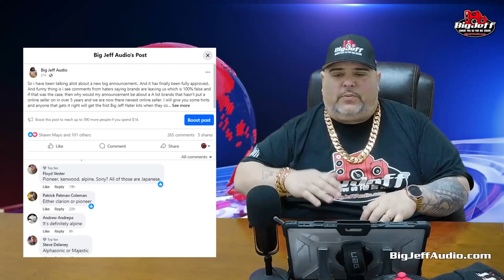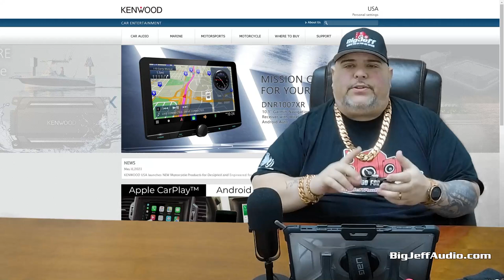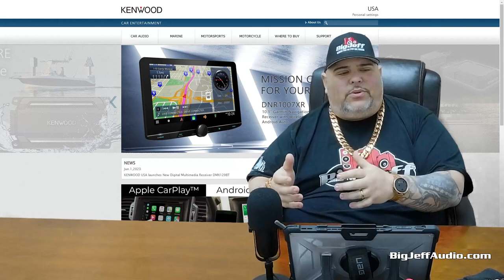Big Jeff Audio is the Newest Kenwood Authorized Online Retail Seller in the USA!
After months of negotiation, Big Jeff Audio is finally able to announce that we are the Newest Authorized Kenwood Online Retail Seller!  It is a BIG accomplishment for Big Jeff Audio to ad to our amazing brands catalogue this leader in the industry of car audio and electronics!  We are thrilled with this announcement and look forward to many more!

👍 Leave us a Google Review!

Big Jeff Audio where you go for BIG SOUND!